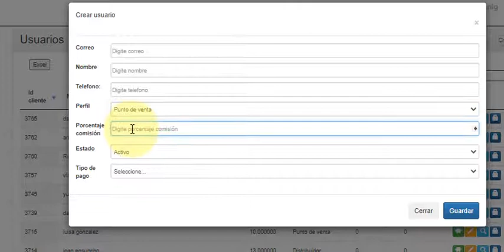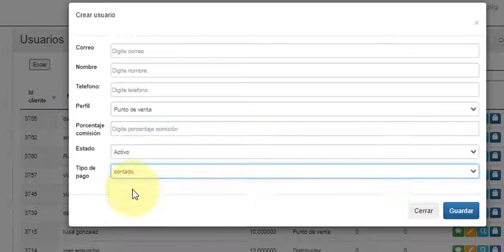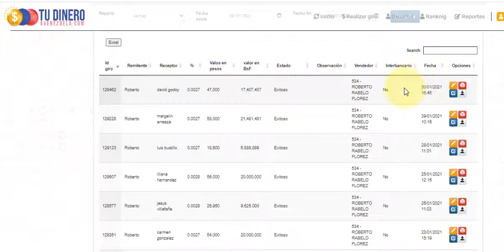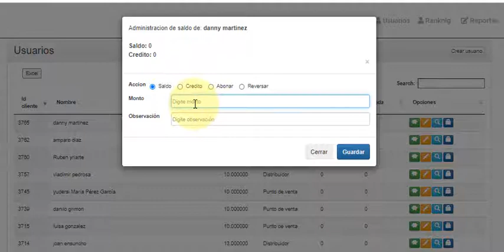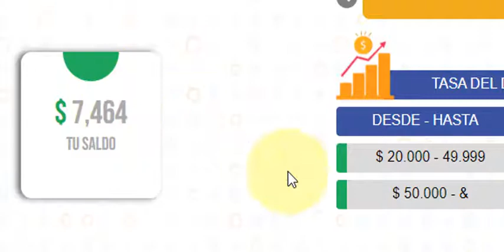Trabajar Enviando Dinero a Venezuela con tudineroavenezuela.com Info